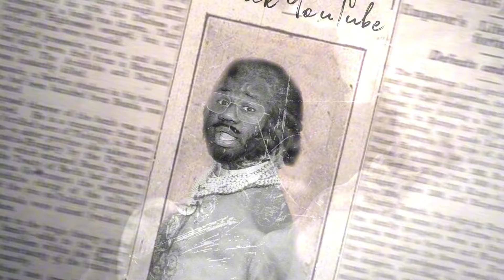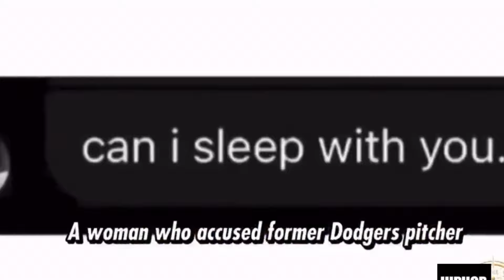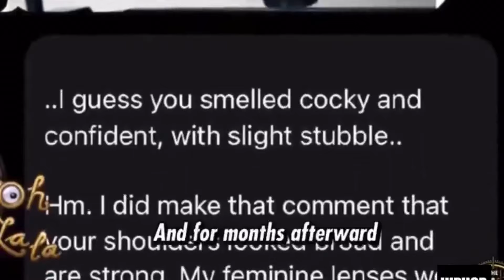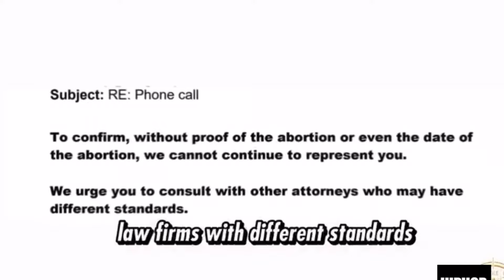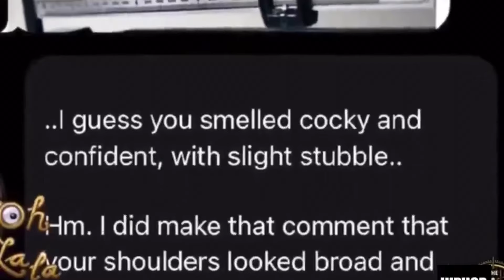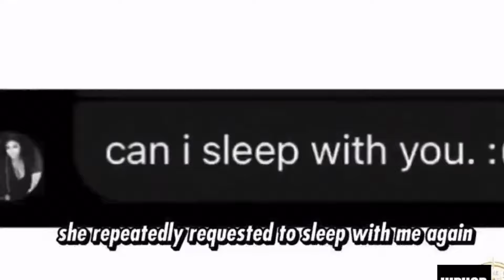She Extorted White Zaddy After He Smashed....BUT HE DID THIS!